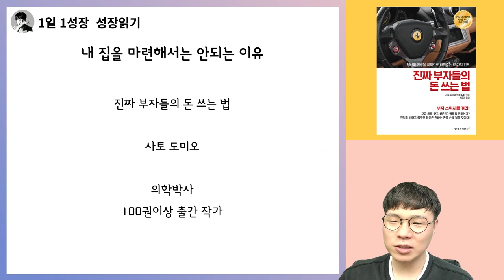상승장이든 하락장이든 내집마련 절대하지 마세요 I 진짜 부자들의 돈 쓰는 법 4